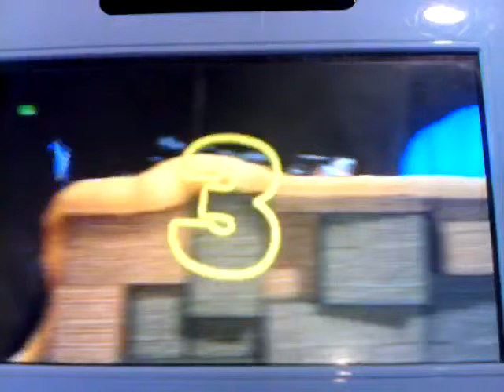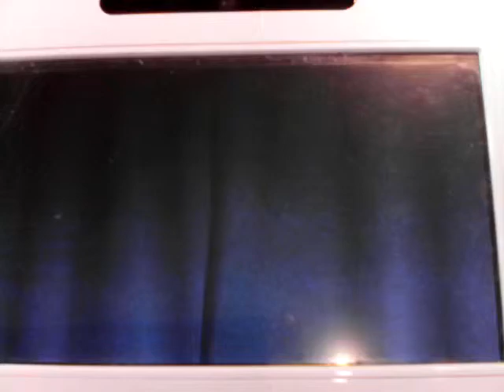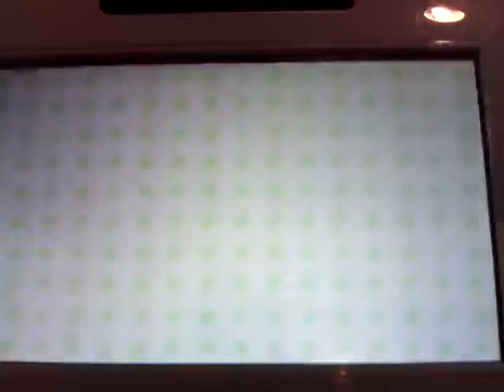Moto-yoshi en laine